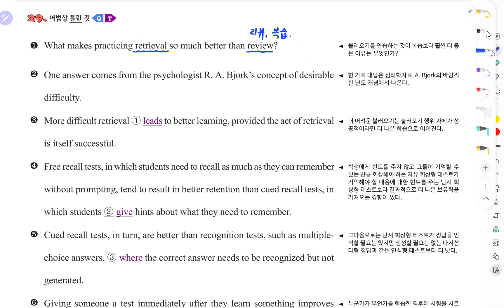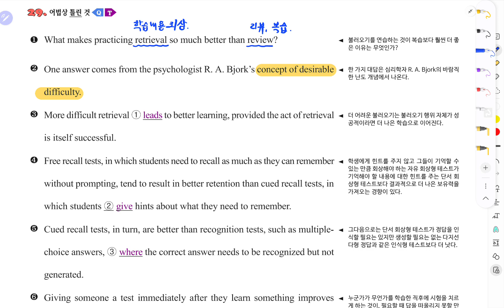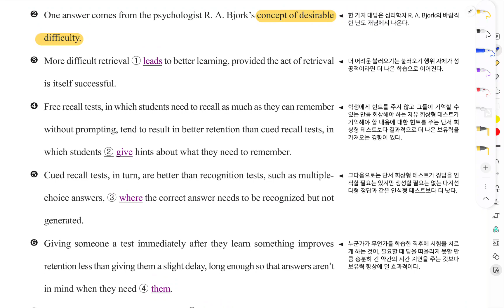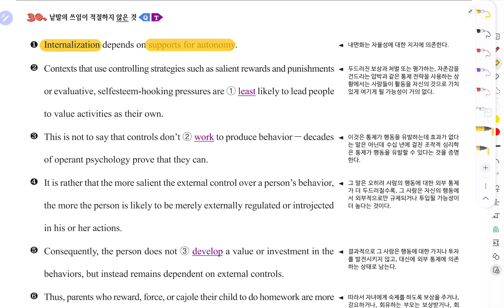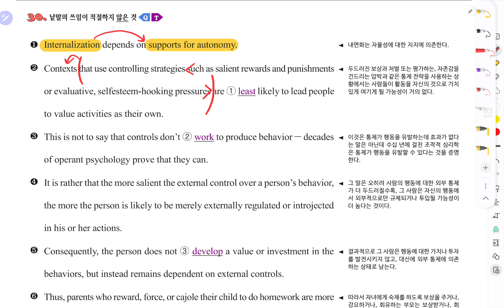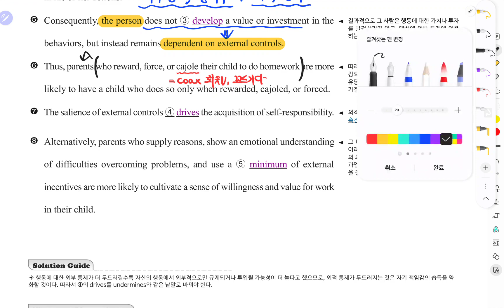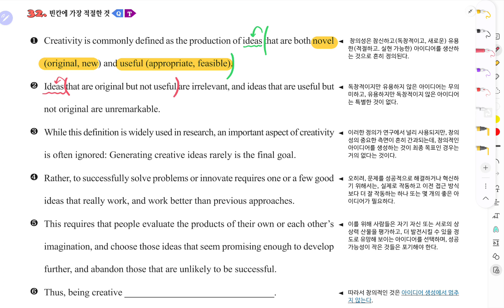[2024.06] 24년 6월 고3 모의고사 29, 30, 32번 내용 확인